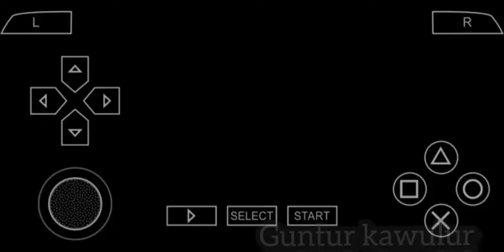Granny Chiyo And Sakura VS Sasori(Naruto_Shippuden_Ultimate_Ninja_Heroes_3_USA_PSP)